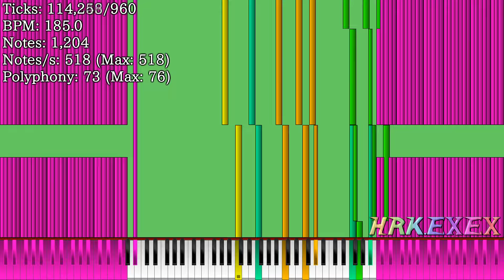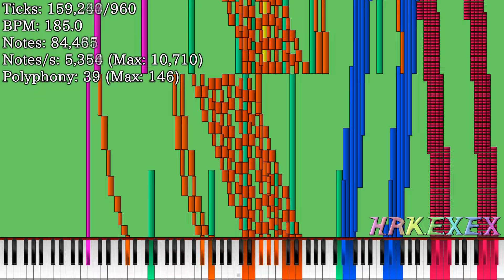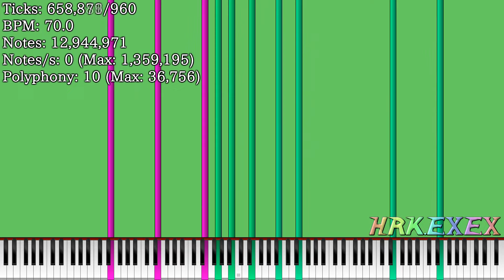[Black MIDI] yet D.A.R.K.E.R. - 12.94 Mil - Collab with Oddpandemonium03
Darker remake Gaster

Used Program: Zenith, FL Studio (Audio), ValhallaSuperMassive, Maxious, Aviutl, NVEnc
Used Soundfont: Khor Keys 4 - Reverb Regular.sfz
Used Synth: OmniConverter (598,016 Voices)